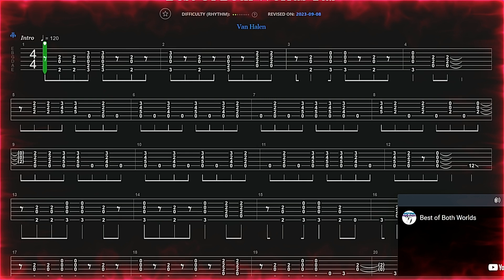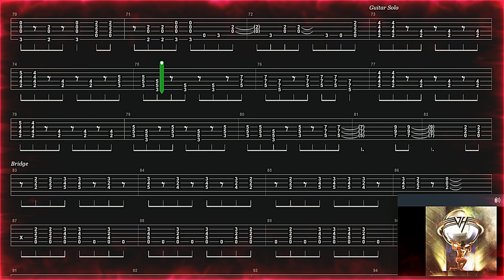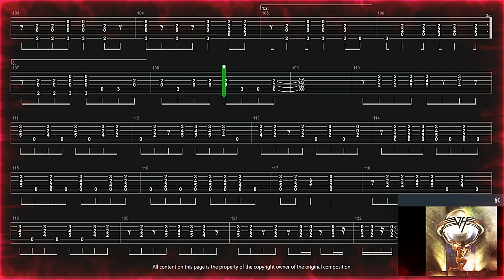VAN HALEN - BEST OF BOTH WORLDS GUITAR TABLATURE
FOLLOW ALONG GUITAR  TAB OF "BEST OF BOTH WORLDS" BY VAN HALEN OFF THE ALBUM 5150